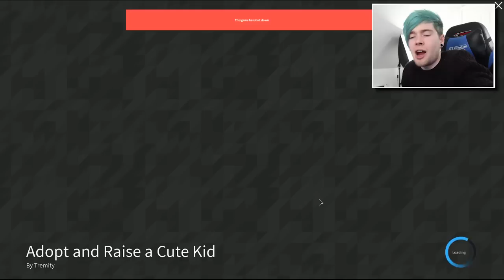BABY CAUGHT ON FIRE!! | Roblox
Today, we are back play ROBLOX!! This time we're in a very strange place.. Babies setting on fire.. Dogs in Daycare.. Yup.. It's weird..

► Merchandise!